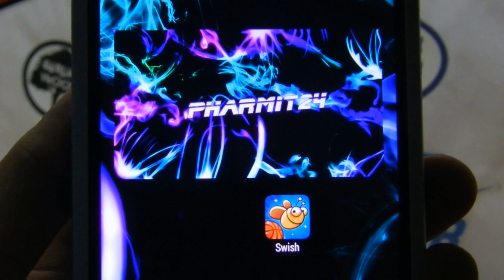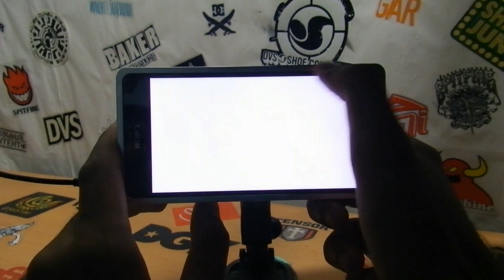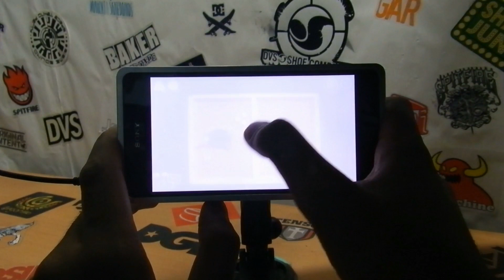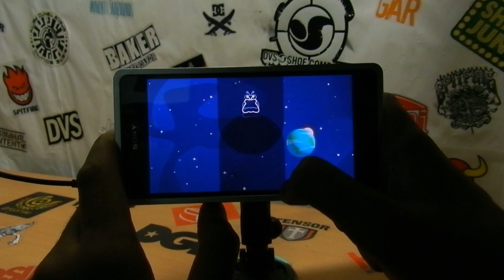Swish - Sony Xperia Z2 Gameplay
~Swish (2014)

► Game Info
Have you ever played basketball in space?

Help two friendly aliens to get rid of Cosmo Bees - the vicious intruders that invaded their spaceship! But be careful - the only weapon you have is a basketball!

Master your basketball skills and show the uninvited guests what you’re capable of! Use parts of the scenery, discover cool space gadgets to interact with, and if you’re lucky enough, you'll collect some shiny gold coins on the way! Boost your abilities with awesome power-ups like magnets, jet motors, bubbles and more. Unlock the increasingly challenging levels to beat the annoying space insects and free the unfortunate aliens! Use everything at your disposal and SWISH your way through to the victory!

► Game Opinion
Not a bad game. It's fun to play.
Rating: 6/10

Oliver Heldens - Gecko (Elephante Remix)

~Pharmit24